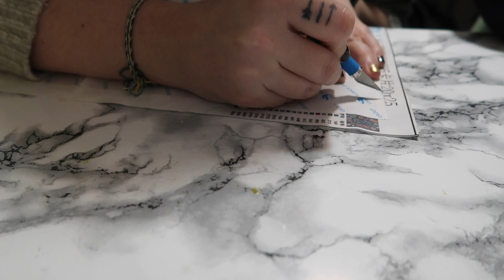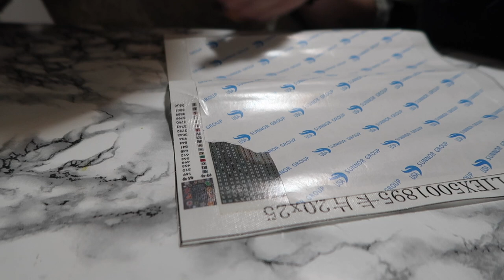Día de organización y limpieza en casa ❅ Christmas Hug #12